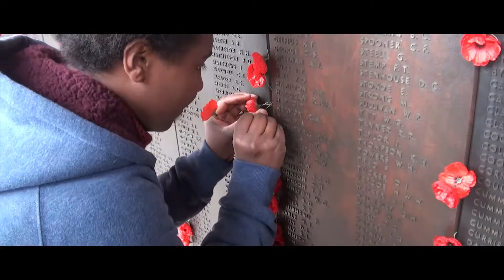2015 Year in Review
A video summary of events at Redeemer Baptist School during 2015.